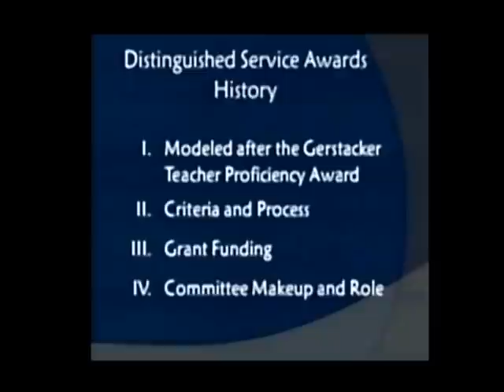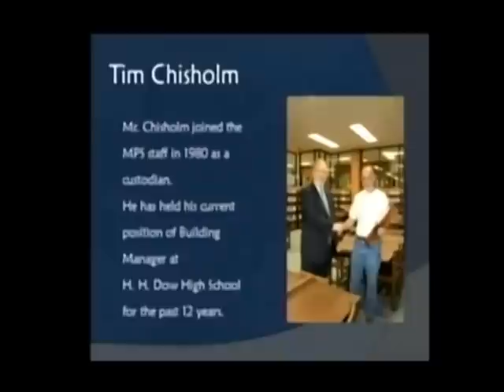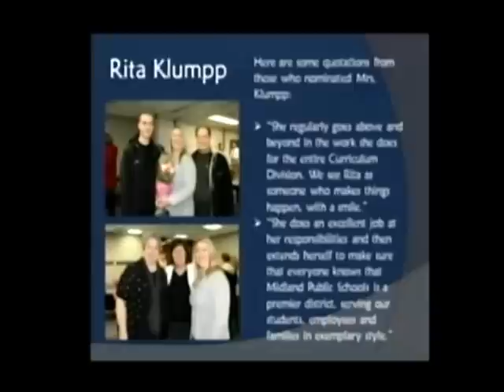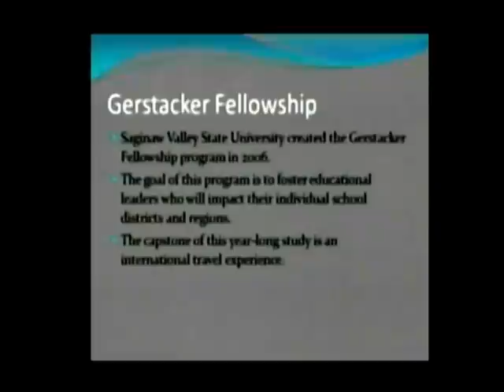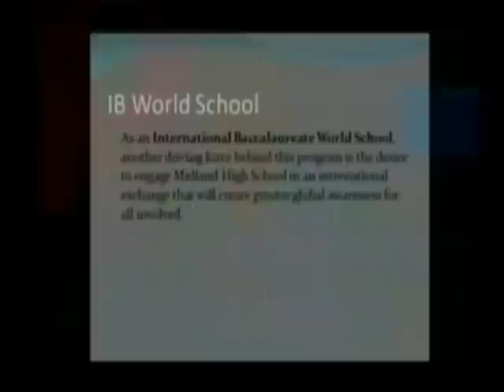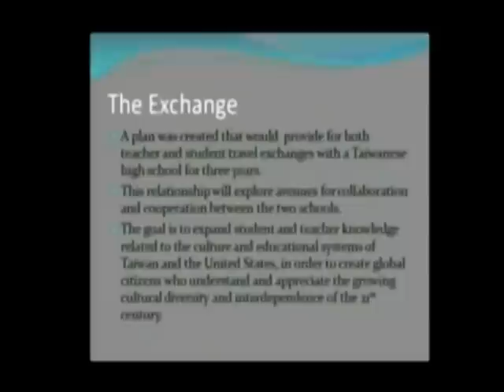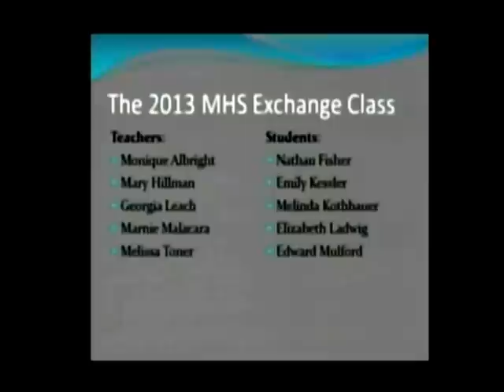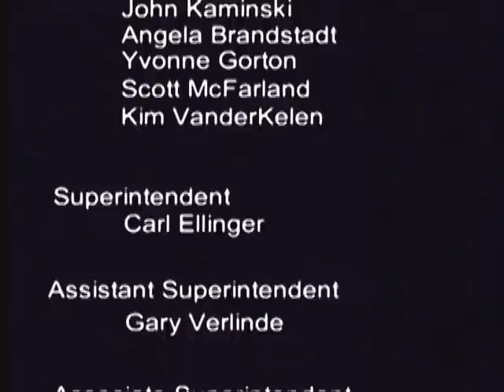Midland Public Schools Board of Education Meeting - January 28, 2013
Midland Public Schools Board of Education meeting recorded by MPS-TV on January 28, 2013.